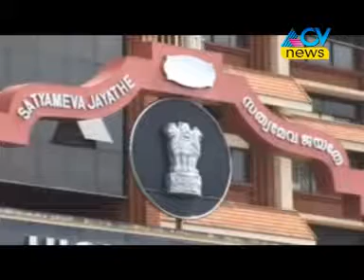ശബരിമലയിൽ പോലീസിന്റെ ഇടപെടൽ കൂടുതലെന്ന്‌ ഹൈക്കോടതി